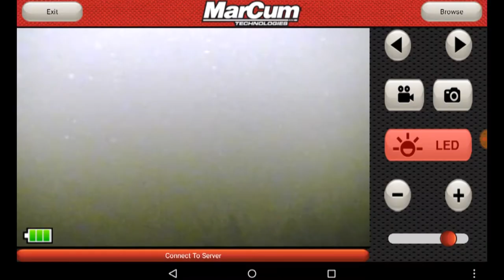WIFE GOES ICE FISHING IN POLAR VORTEX!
The wife comes out on New Year's day when it's -8 degrees. We use the Marcum pan cam to pick and choose each fish. It was awesome. I also learn why the fish are in this particular spot.

Gear  Link
Zoom Super Fluke
Gamakatsu Jig Head
Trilene XL, 8lb
Berkley Spinning Rods
Abu Garcia Revo SX
Gamakatsu Worm Hooks
Rheos Sunglasses